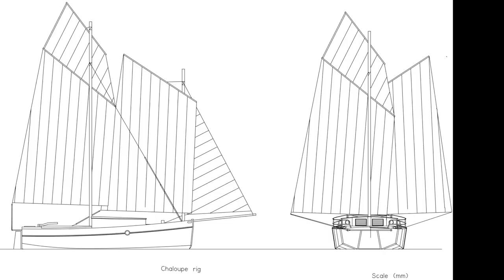Лючки в кокпит. Чемпионат Украины по радиоуправляемым моделям автомобилей. Загрузка Буса в дорогу.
Врезка лючков в кокпит. Посещение чемпионат Украины по радиоуправляемым моделям автомобилей. Загрузка Буса в дорогу.
Друзья!!! СПАСИБО ВАМ!!!